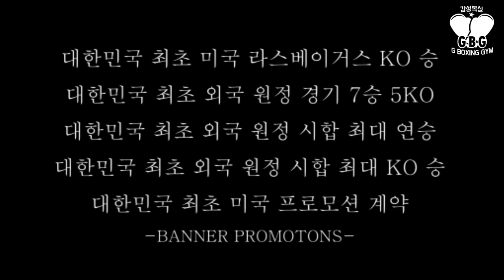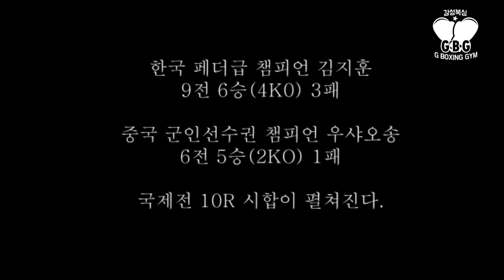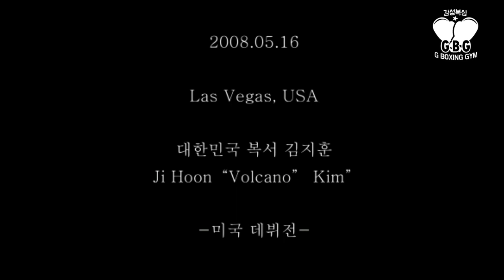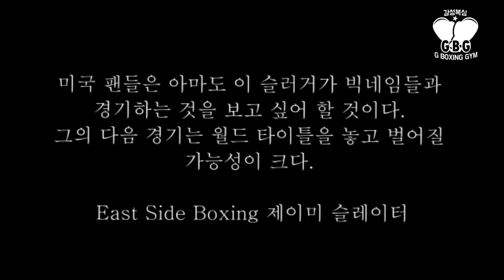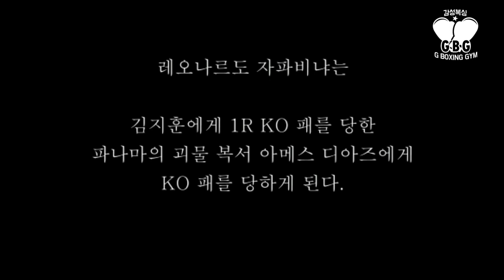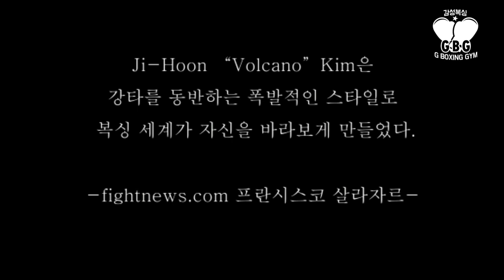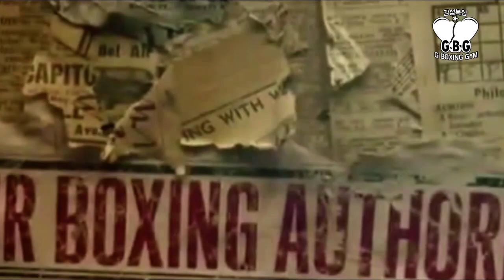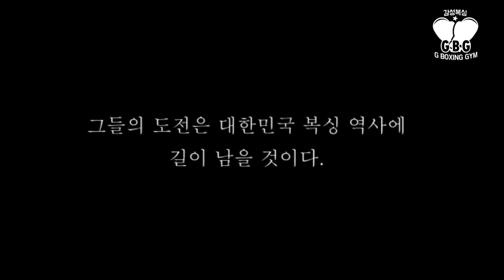세계 복싱계를 뒤흔든 25승(19ko) 핵주먹 한국 마지막 세계 챔피언 Ji-Hoon "Volcano" Kim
김지훈 (일산주엽복싱체육관)

전적 34전 25승(19KO)9패

타이틀
-IBO 세계 챔피언
-WBO 아시아 퍼시픽 챔피언
-PABA 범아시아 동양 챔피언
-KBC 한국 챔피언

링네임: Ji-Hoon "Volcano" Kim

-대한민국 44번째 세계 챔피언
-대한민국 최초 라스베이거스 KO승
-대한민국 최초 미국 프로모션 계약
-대한민국 최초 미국 원정시합 최대 연승
-대한민국 최초 외국 원정시합 최대 연승
-대한민국 최초 외국 원정시합 최대 KO승
-복싱 메이저 무대 원정 경기 7승 5KO

한국 프로 복싱의 분열로 인해 대한민국 최초의 경이로운 기록들을 세웠지만,
주목과 관심을 받지 못한 체 잊혀가던 대한민국 44번째 세계 챔피언 김지훈.

침체된 한국 복싱에 시합이 잡히지 않자,
자신의 아파트까지 팔아가며 선수의 매니저이자 트레이너
모든 걸 제쳐 두고 자신의 모든 걸 쏟아부었던,
세계적인 복싱 트레이너 김형열 관장.

'무에서 유를 창조하다'
김형열 관장의 신념을 바탕으로 세계 복싱계를 뒤흔들고,
대한민국 마지막 세계 챔피언이 될 수 있었던 볼케이노 김지훈의 스토리

복싱을 통해 인생을 배웁니다.
"Learning how to live through boxing"

G복싱 일산주엽점
주소 :경기도 고양시 일산서구 강성로 115 금강빌딩 3층

G복싱 일산화정점
주소: 경기 고양시 덕양구 화신로260번길 26 동민프라자빌딩 6층

218.(웅장/Cinematic) Adrian van Sin - Winter Revolution [무료 음악 다운로드]
Song : Adrian van Sin - Winter Revolution